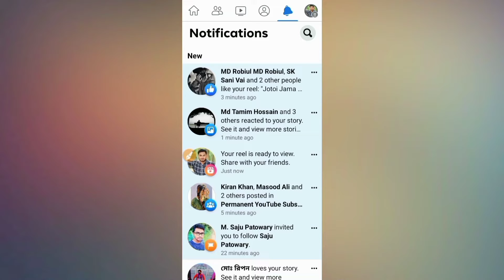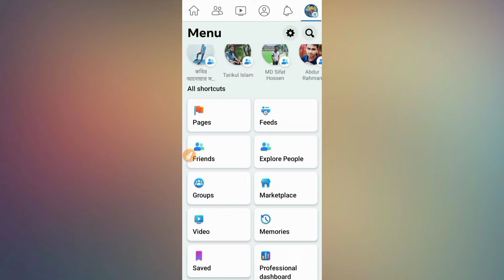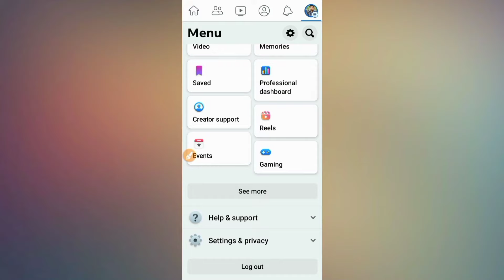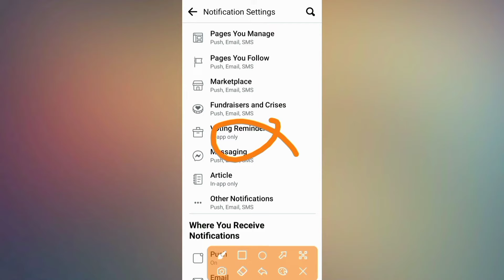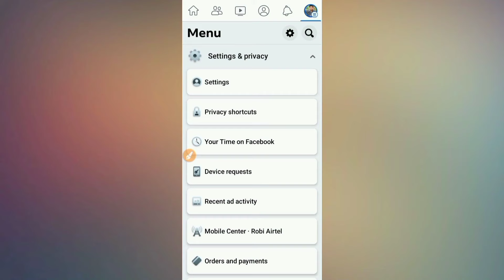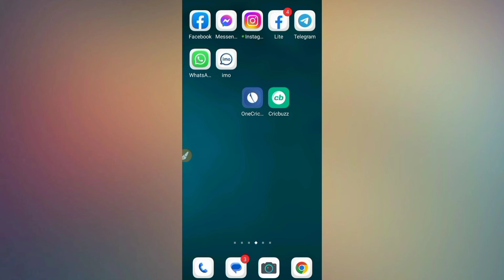Facebook Notification All Setting | facebook notifications | bangla tutorial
Facebook Notification A to z All Setting
By this video you will be able to about all kind of  facebook notification settings

thanks for watiching my vide